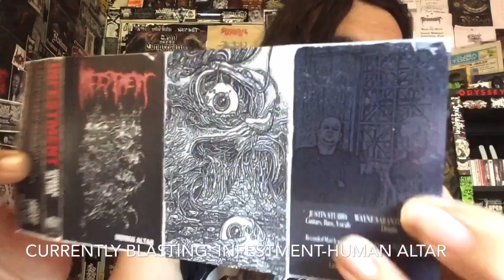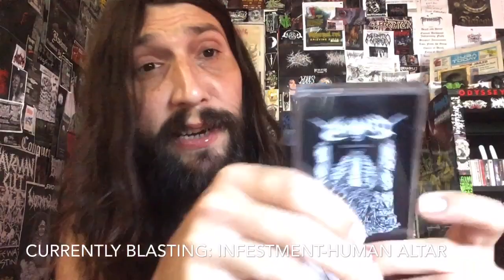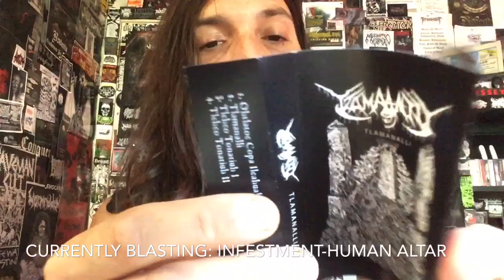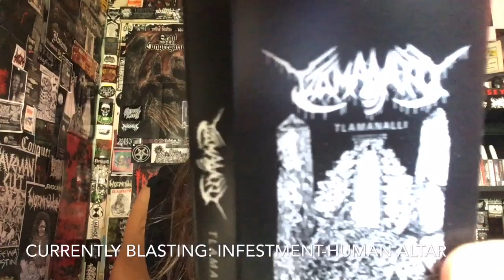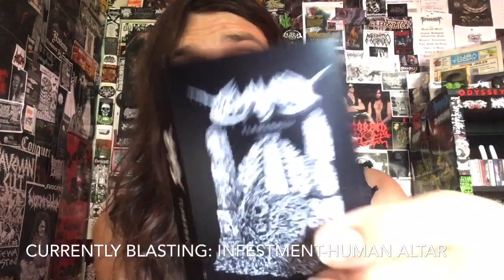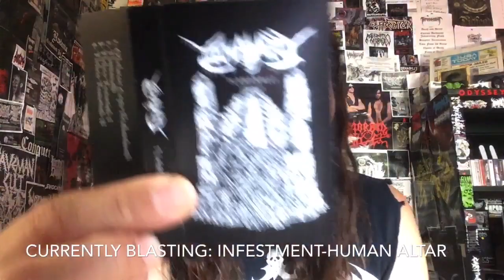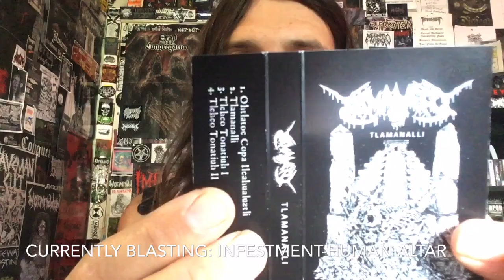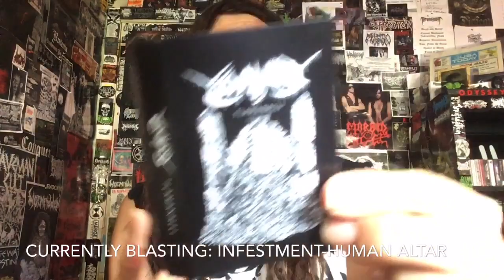Vital Vinyl Vlog: Tzompantli-Tlamanalli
100% ESSENTIAL FOR FANS OF , “DEATH DOOM METAL” (Funeral)!! THIS NEEDS TO BE HEARD IF YOU HAVEN’T HEARD ANYTHING ABOUT THIS RELEASE YET... GET ON IT!!! WOW!!!
“Mesoamerican/prehispanic death doom. Tzompantli is Nahuatl for “skull rack” which was used for the public display of human skulls, typically those of war captives or other sacrificial victims. Tzompantli embodies the brutality and ritualism of the Mexica in their sound and style.

Recorded and Mixed at Temple Aztlan by Bigg o)))
Mastered by Fred Avila(Unurnment/Abysmalist)

Bigg o))): Guitars, bass, drums, vocals, didgeridoo, animal flutes, and shells.

Artwork: Alfi Lazuardy
Artwork: Ernie Fonseca
Logo art: Alex Herrera
Cover art arranged by Carlos Santiago”